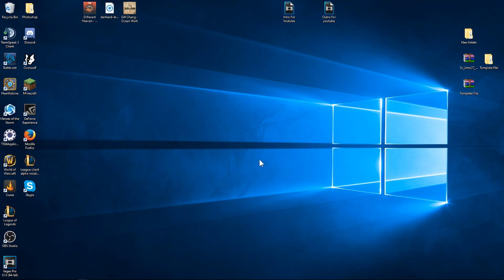Reworked Shyvana - Jungle w/ SlimShadyz - League of Legends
Hey guys Lodious here back with another League of Legends video in this video we are playing the NEW reworked shyvana with my good friend Slimshadyz hope fully you guys enjoy the New intro and New outro also